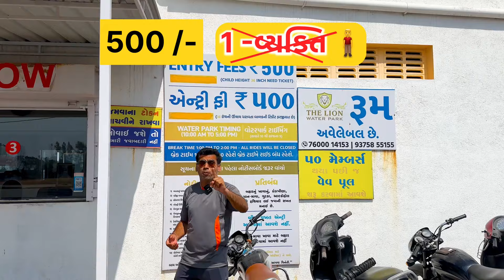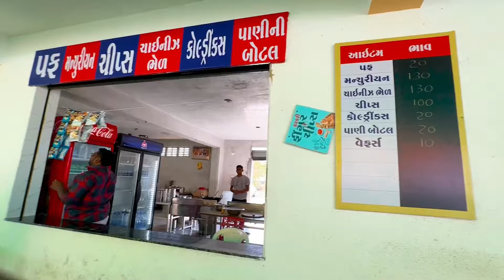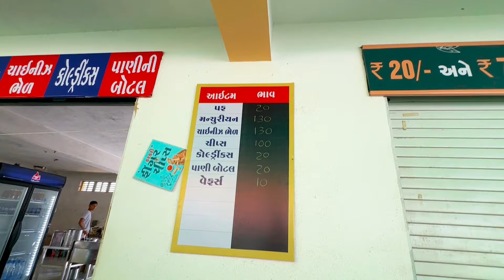Rajkot | રાજકોટના વોટરપાર્ક માં 500 માં બે વ્યક્તિને એન્ટ્રી | The Lion Water Park